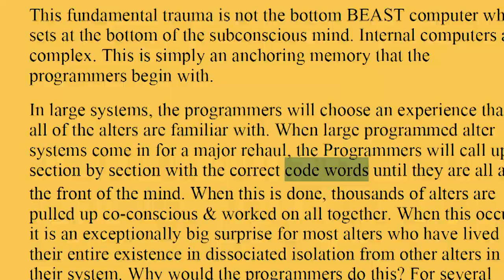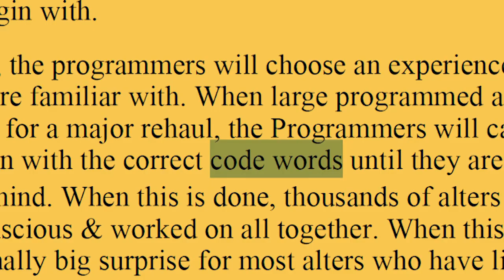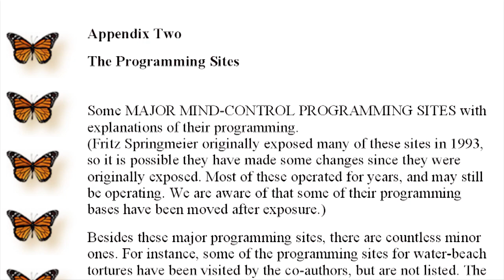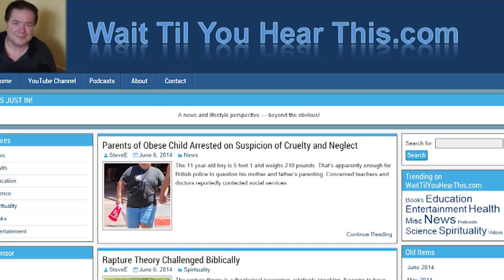Book Review: ... Undetectable Total Mind Controlled Slave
The US Senate published a document in 1977 called "Project MKUltra, The CIA's Program of Research in Behavior Modification."  It confirmed the existence of a project utilizing LSD, other drugs, hypnosis, sexual abuse and torture to brainwash selected American citizens.  Few writers have followed up on this hole in the dyke of government secrecy.  One exception is Fritz Springmeier, who with co-author Cisco Wheeler, documents that this type of research has continued well past the officially recognized project closing date of 1973.